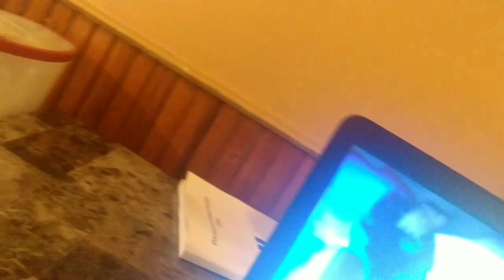Nut's Big Movie 9/30